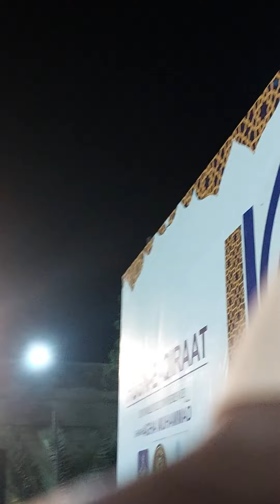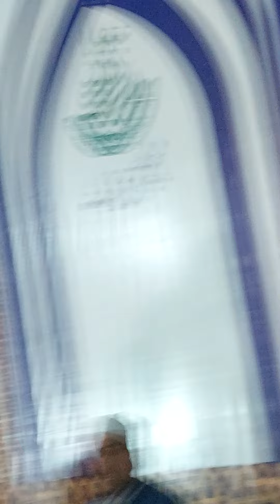Shayk Ahmad Bin Yusop Al Azhari QUR'AN Recitation He is Famous Qari of the world